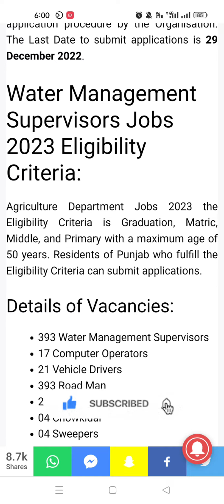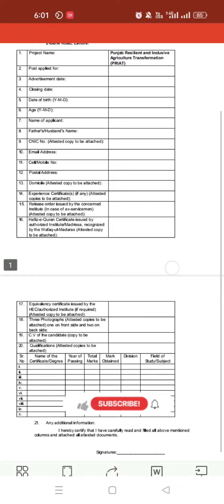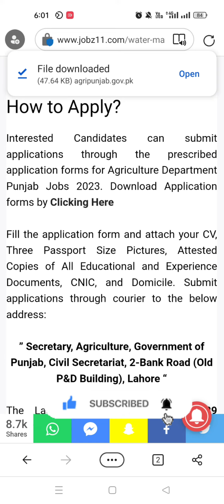Agriculture Department Punjab Jobs 2023 | Today Government Jobs 2023 | Latest Govt Jobs in Pakistan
Agriculture Department Jobs for Water Management Supervisors 800+ Posts for All Over Punjab